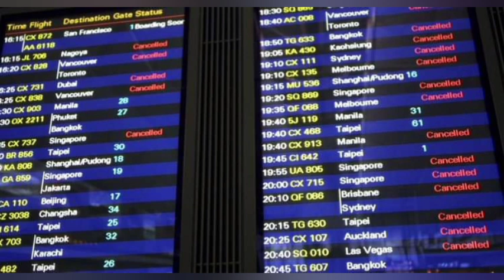လေကြောင်းလိုင်းတွေ အပြိုင်ပိတ်နေတဲ့ US နဲ့ China